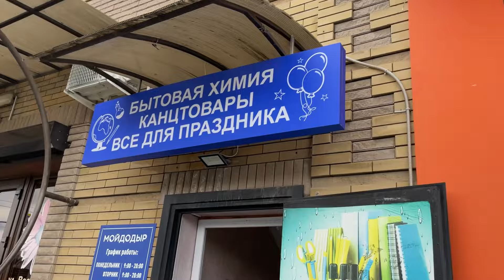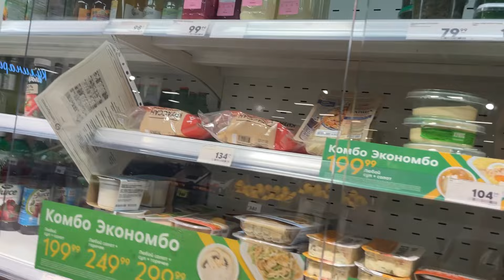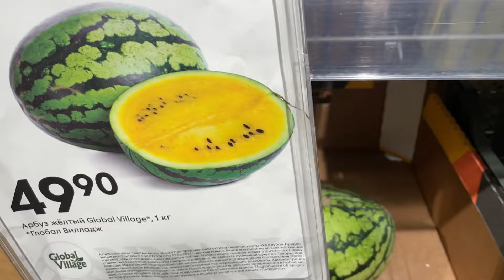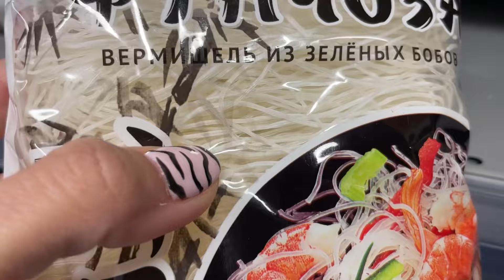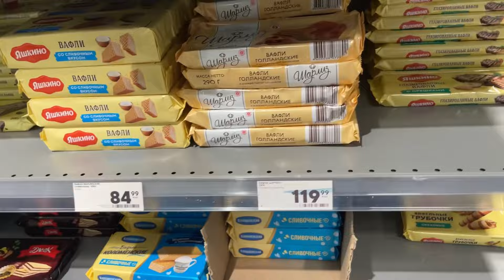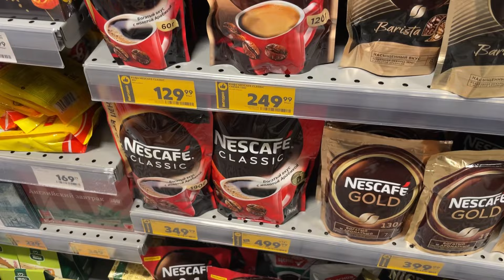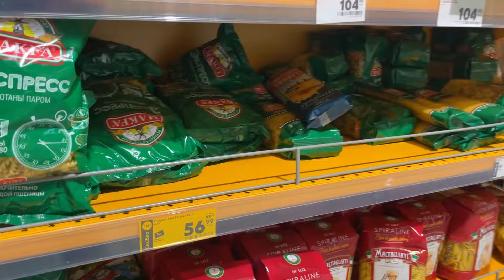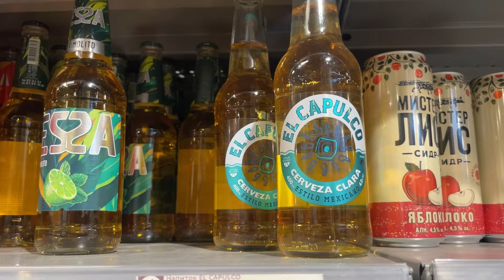გავასეირნეთ ბავშვები და საყიდლებზე ვიყავით🥰🥰 ქართულად ვლოგი vlog fypシ゚viral